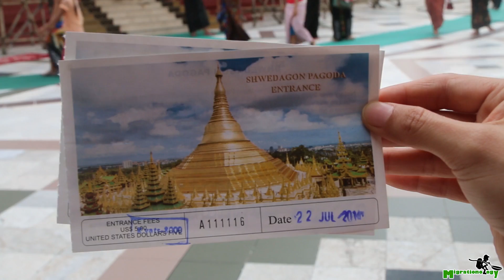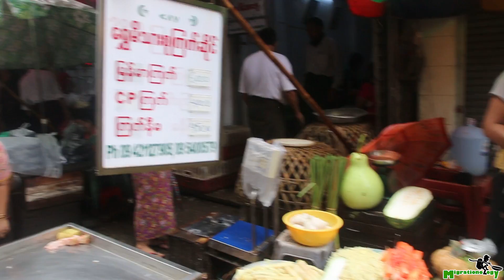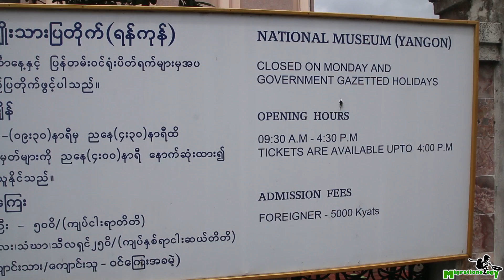11 Things To Do in Yangon, Myanmar (Are You Ready!?)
Get more details about these things to do in Yangon

1. Shwedagon Pagoda (ရွှေတိဂုံစေတီတော်) - Probably the most important religious monument and most sacred site in Yangon and throughout Myanmar is the Shwedagon Pagoda (ရွှေတိဂုံစေတီတော်). The golden stupa of the pagoda is covered in gold, and it’s so bright that I you have squint when you look at it. At the top of the pagoda, in the small umbrella looking top, are thousands of gems and diamonds - though it’s pretty challenging to see all the way up there. The Shwedagon Pagoda is a place you must visit when you’re in Yangon.
2. Local Market - One of my favorite things to do in any city I visit about the world is to visit a local fresh market - that’s where life takes place and where the action goes down. There are no shortage of fresh local markets in Yangon, and one of the best in downtown is on 26th street, across the main road from the Shri Kali Temple. The market occupies a block of downtown, and there’s an indoor section, but I really like the street side part of the market.
3. Bogyoke Aung San Market - One of the centrally located markets in downtown Yangon, located at the northern side of town, is Bogyoke Aung San Market, also known by its former name of Scott Market. If you’re looking for souvenirs, gems and jewelry, and fabric, this is a great place for you to visit when you’re in Yangon.
4. Sule Pagoda (ဆူးေလဘုရား) - Another one of the most important religious, political, and overall just city landmarks in Yangon is the Sule Pagoda - basically all roads eventually lead to the Sule Pagoda and it’s a huge transportation hub. You can pay to enter the pagoda for $3, but in my opinion there’s not that much to see inside, but it’s rather the things around the are that are more impressive.
5. Chinatown, Yangon - One of my favorite things to do in Yangon is eat, and if you love food and markets, Chinatown is a place you can’t miss. In the evening, the city of Yangon in the Chinatown area comes alive sprawling with food and people. 19th street in Yangon is a very famous as the barbecue street in the city, and there are a few restaurants where you can get a table, choose some kebabs and have them barbecue them up for you. If you love eating and drinking, dinner at 19th street is one of the fun things to do in Yangon.
6. Kandawgyi Park - There are two parts to Kandawgyi Park, the boardwalk, and the restaurants area - each has an entrance fee. It makes a great relief from the city and place to relax in the natural beauty.
7. Chaukhtatgyi Paya (Chak Htat Gyi Buddha) - This giant reclining Buddha is housed in a huge shed, and it’s among the main Buddhist religious sites in Yangon. Originally in the same location, there was a seating Buddha, but when it fell over, it was replaced by a reclining.
8. National Museum of Myanmar - If you’d like to know more about the history and culture of Myanmar (Burma), one of the attractions in Yangon that you should check out is the National Museum. It was a little outdated, but the exhibitions were educational and interesting.
9. Yangon Circular Railroad - Not really one of the traditional things to do in Yangon, Myanmar, but taking the local circular train route is a great opportunity to see some of the outskirts of the city.
10. Walk Around Yangon - Probably the best way to experience the city is to just get out on your feet and explore Yangon by food - you never know what’s going to happen or what you’re going to see or come across, but it will be full of action.
11. Myanmar Food and Street Food - There’s nothing better than traveling to eat and experiences a country through its food. Yangon is filled with both street food stalls and restaurant where you can get a sample of the local cuisine. Another part of the Myanmar culture I love is the constant tea drinking - nearly everywhere you look, you’ll find a place to sit on the side of the road and drink a cup of hot tea and socialize.

Yangon is a great city, and what I love so much about it is that it’s always full of action, people are extremely friendly, there are many different types of food and street food to try, and it’s just such a vibrant, always entertaining city. Hope you can visit Yangon!

Be sure to check out the full article with more details